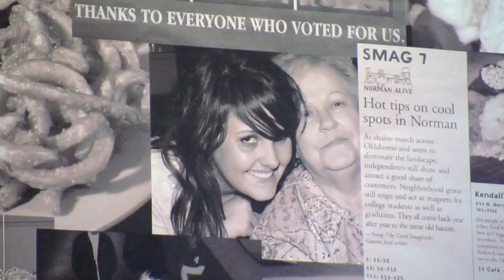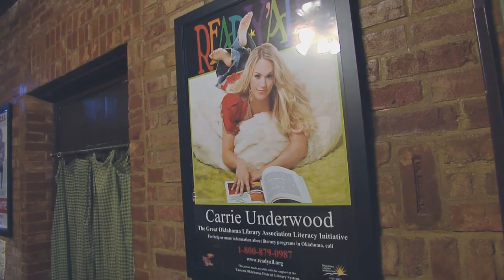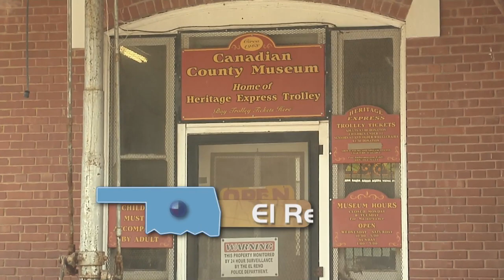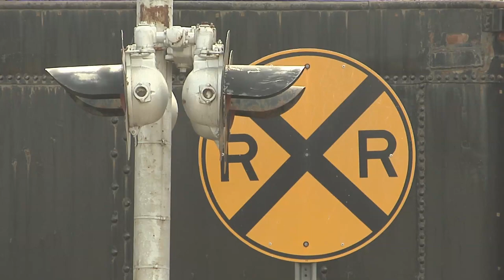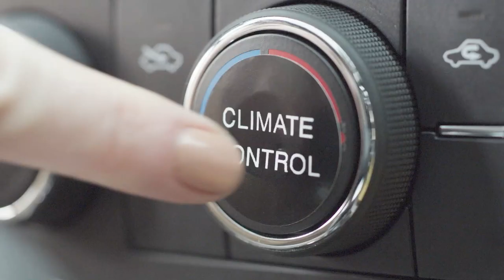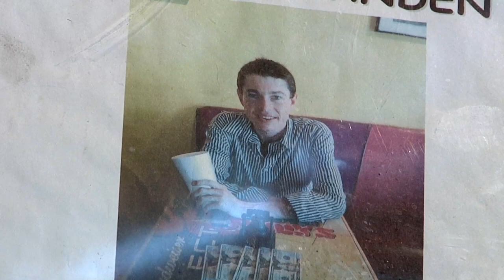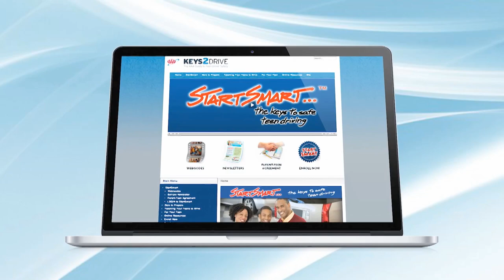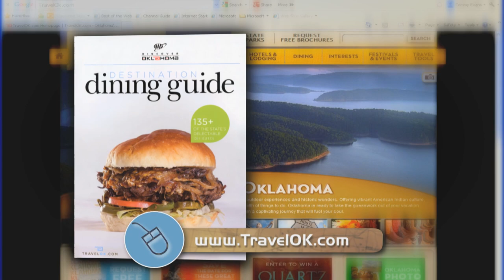Discover Oklahoma Episode #974 04/05/14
On this weeks episode Quin Tran attempts to conquire the Chicken Fried Steak at Kendall"s Restaurant in Noble. Jason Grubbs makes us a Philly Cheesesteak at Phat Phat Philly's in Tulsa. Dino grabs a meal at The Burger Barn in Webbers Falls. Tina McGarry shows us some hot spots in Ardmore. And we will also visit the Canadian County Historical Museum in El Reno!